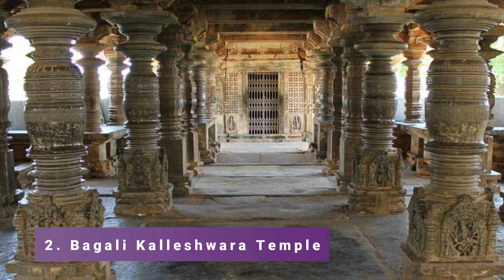Best Places in Davanagere | India - English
We spent a long time in finding a list of top 10 best places to visit in Davanagere. It includes all of the different entertainment options including things to do in Davanagere. There are hundreds of other locations here, but we have selected the famous places in  Davanagere for you, so you can enjoy your visit. There are many beautiful places in  Davanagere which people prefer, it depends on their own interest.